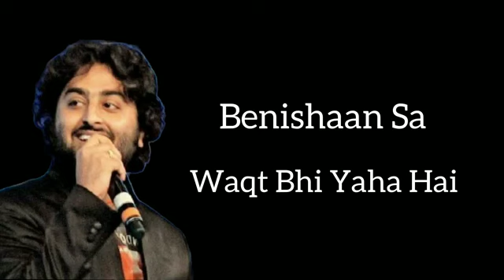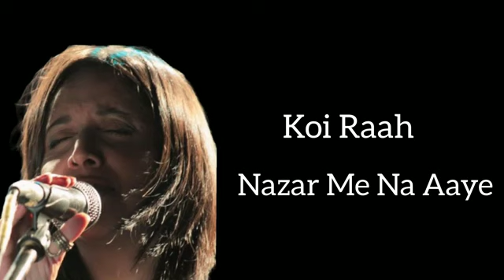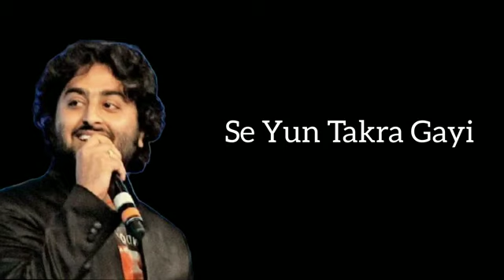Jo Bheji Thi Dua | Arijit Singh Full Song Nandini Srikar | Akshay Sutare | Romantic Lyrics Songs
WELCOME TO FRIEND'S "Romantic Lyrics Song's" Hello Dosto Swagat Appka Appne Youtube Channel "Romantic Lyrics Song's"
XX XX
: - Jo Bheji Thi Dua SONG DETAILS - :
Song :- Jo Bheji Thi Dua
Movie :- Shanghai (2012)
Singers :- Arijit Singh, Nandini Srikar
Lyrics :- Kumaar
Music Label :- T-series
XX XX
XX XX
XX XX
XX XX
ROMANTIC LYRICS SONG'S : -
XX XX